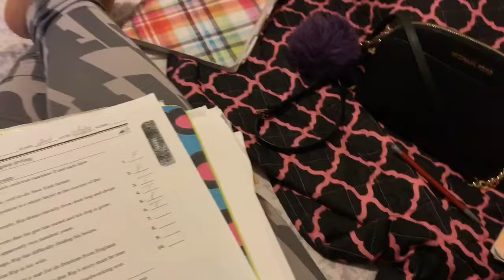School Vlog 📚 | VLOGMAS DAY 3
Hey LayB Gang , 🤜🏾🤘🏾🤛🏾

OMG GUYS VLOGMAS IS FINALLY HERE AND THERES NO STOPPING FROM HERE... I AM SO EXCITED FOR THIS JOURNEY TO X- MAS 🎄 !!   🌸

I AM SO THANKFUL FOR ALL YOU GUYS LETS KEEP RUNNING IT UP 👆🏾💕